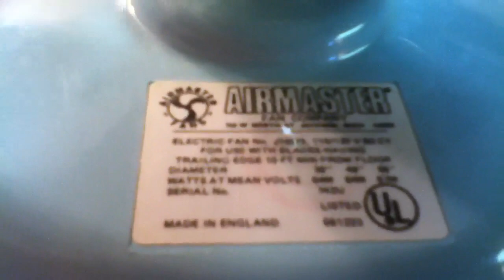Airmaster Mark VII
My very unusual Airmaster Mark VII industrial ceiling fan I found NIB on eBay